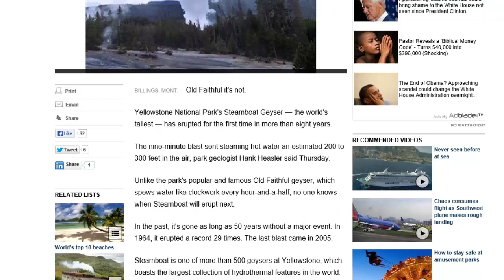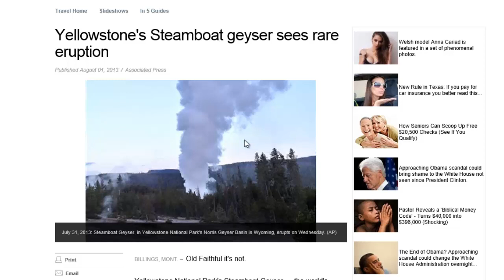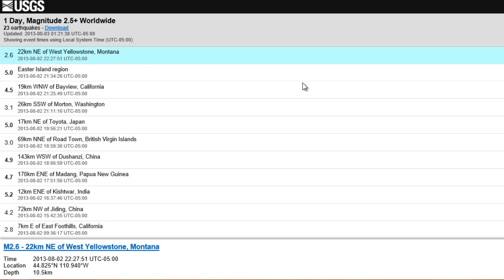Yellowstone Steamboat Eruption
Yellowstone National Park's Steamboat Geyser — the world's tallest — has erupted for the first time in more than eight years.

The nine-minute blast sent steaming hot water an estimated 200 to 300 feet in the air, park geologist Hank Heasler said Thursday.

Unlike the park's popular and famous Old Faithful geyser, which spews water like clockwork every hour-and-a-half, no one knows when Steamboat will erupt next.

In the past, it's gone as long as 50 years without a major event. In 1964, it erupted a record 29 times. The last blast came in 2005.

Steamboat is one of more than 500 geysers at Yellowstone, which boasts the largest collection of hydrothermal features in the world.

The geyser is in a popular viewing area known as the Norris Geyser Basin, and its eruption at about 7:30 p.m. Wednesday drew dozens of excited onlookers, said Robb Long, a freelance photographer from Sioux Falls, S.D., who was visiting the park with his fiance and her family.

-It was an amazing experience. This thing sounded like a locomotive,- Long said. -Everybody was frantic, taking pictures. People were running down there trying to get to it before it went away, and park rangers were running around trying to gather up people so they didn't get too close.-

Yellowstone's geysers are fueled by cold water that feeds into a natural underground plumbing network, where heat from the park's volcano forces chemical-laden water to the surface and causes the periodic eruptions, Heasler said.

Early accounts of Steamboats eruptions came from first-hand observations, with the first recorded in 1878. Since 2005, the park has used electronic monitors to more closely track the geyser.